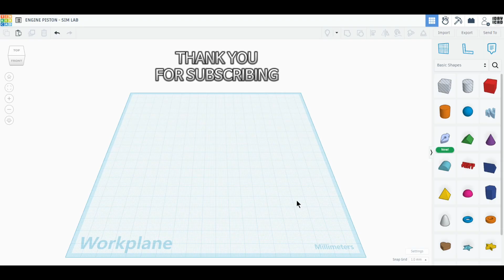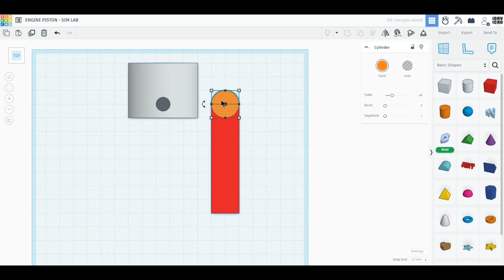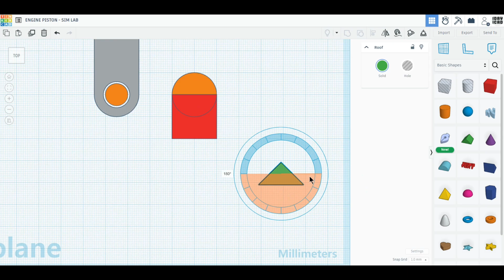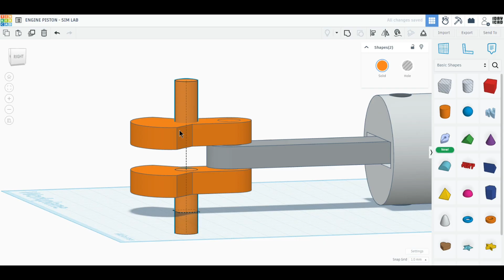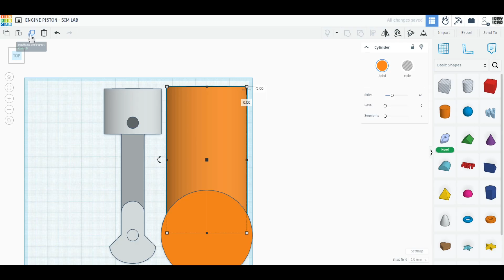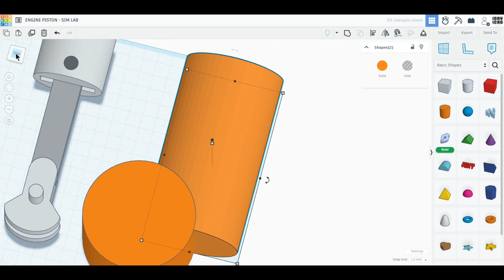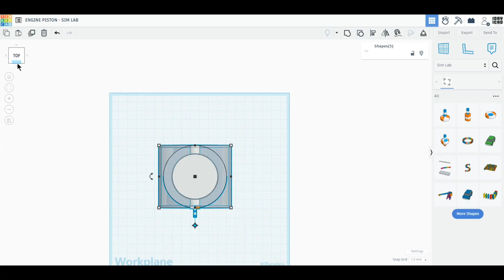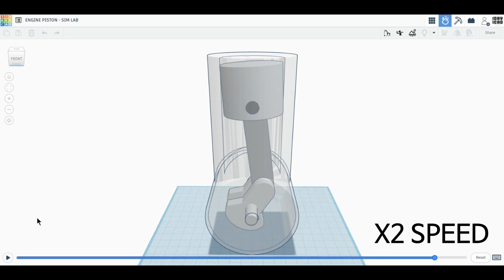[1DAY_1CAD] ENGINE PISTON - SIM LAB (Tinkercad : Design / Project / Education)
[1DAY_1CAD] ENGINE PISTON - SIM LAB
Tinkercad modeling

ㅡㅡㅡㅡㅡㅡㅡㅡㅡㅡㅡㅡㅡㅡㅡㅡㅡㅡㅡ
[원데이원캐드] 엔진 피스톤 심랩 모델링입니다.